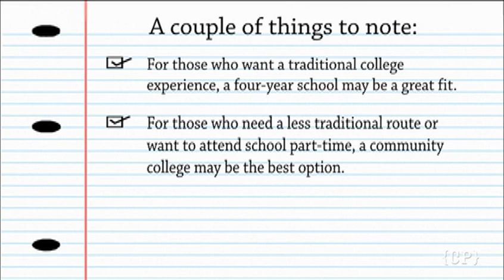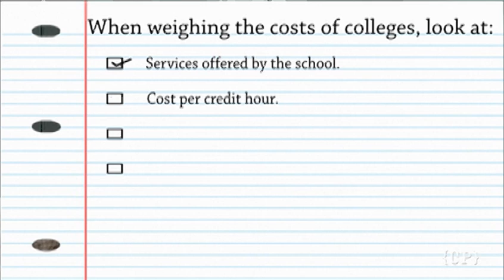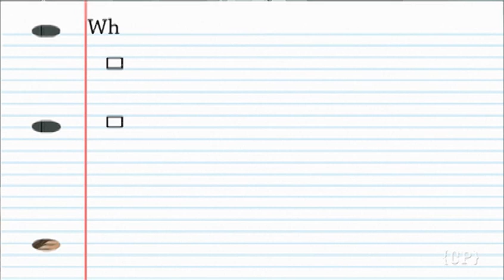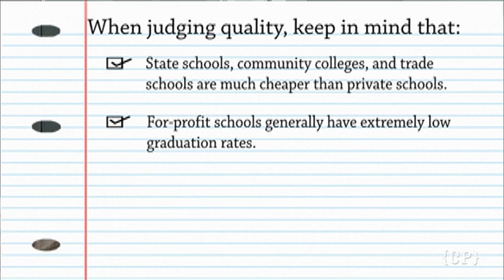Back To School: Choosing the Right School for You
The decision of going to college is probably one of the most exciting and important things to happen in a young person's life. However, choosing the right institution to attain your higher education is just as equally important. There are many different options out there, but you want to make sure that you're getting the most out of your education. Anne Johnson, Director of Campus Progress, explains step-by-step a few things you should keep in mind when deciding on your higher education career path